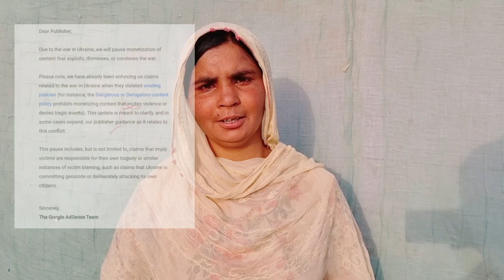Meri Akhri Umeed Youtube Chod Rahi Hon 😭 Meri Last Video • Village Peoples